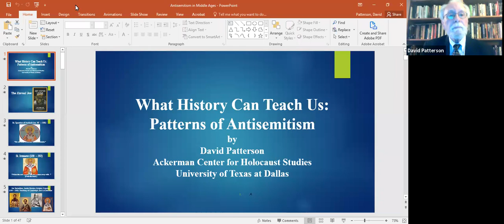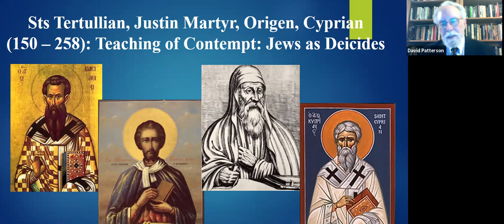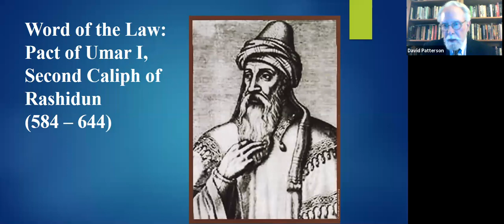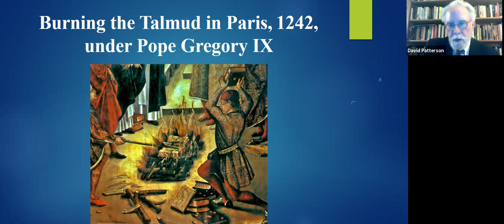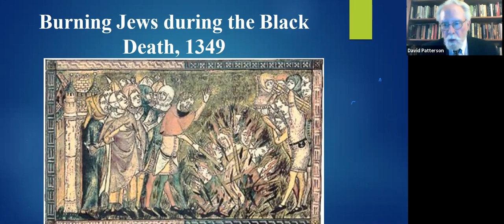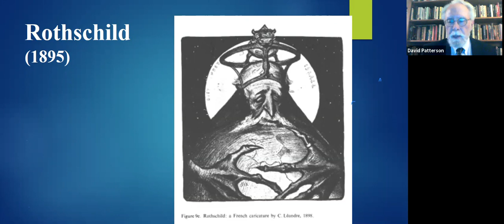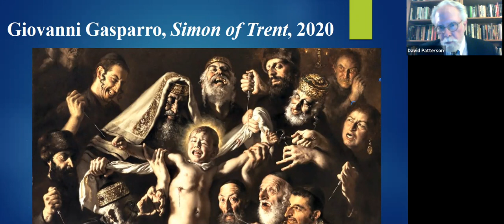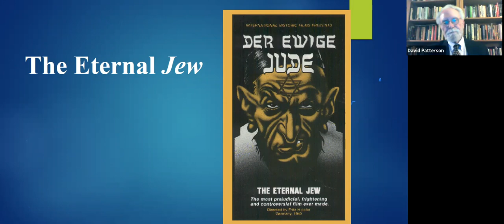What History Can Teach Us: Patterns of Antisemitism (program begins at 16 min, 20 seconds).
Part 1 in this 4-part series presented through AJC, the Tulsa Jewish Federation and the UTD Ackerman Center for Holocaust Studies.

This first session featured Dr. David Patterson, UT Dallas Hillel A. Feinberg Distinguished Chair in Holocaust Studies.